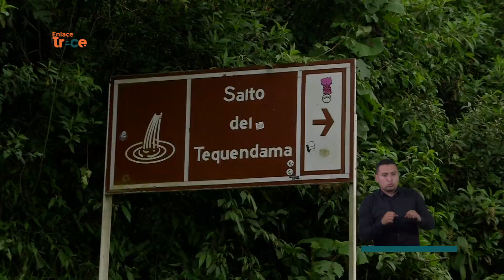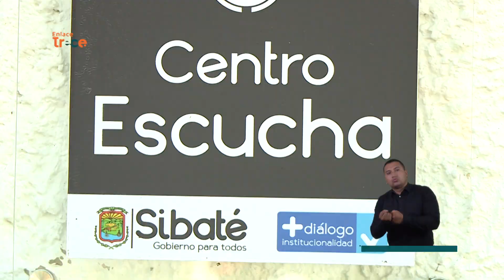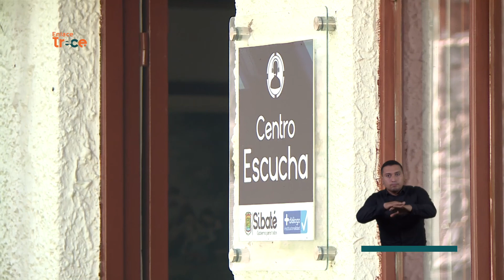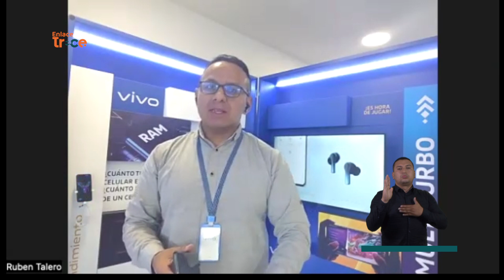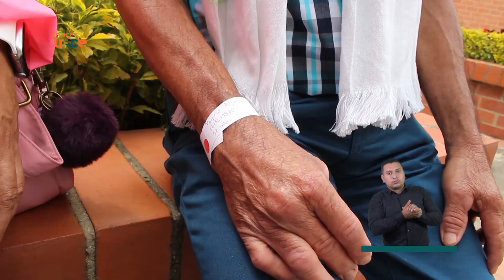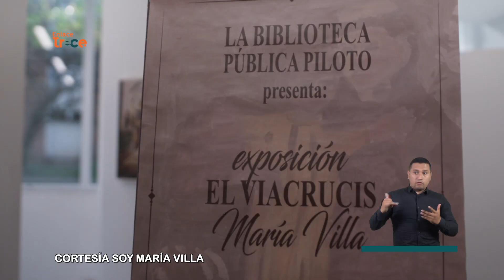Noticias Enlace Trece (Emisión 29 de junio de 2022)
En esta edición de EnlaceTrece​​​​​, periodismo a profundidad en nuestras regiones [Emisión 29 de junio de 2022 📺🟠] Noticias​​​​

-  Vehículos recuperados. Las autoridades del Tolima intensifican los operativos para recuperar motos y carros que habían sido robados en ciudades como Bogotá y fueron llevados a municipios del Tolima.

- Lluvia en Cundinamarca. El municipio de Tocaima es uno de los más afectados del departamento por los continuos aguaceros. Uno de los puentes que cruza el río Bogotá perdió parte de la bancada, y las inundaciones arrasaron con cultivos.

- Cuidado con lo que come. Autoridades de salud en San José del Guaviare están preocupadas por el aumento de carne ilegal que ha llegado a la región, proveniente de mataderos clandestinos, generando riesgos para los consumidores.

- Abandono en Sibaté. La autoridades de salud están en alerta porque cada vez son más los pacientes abandonados en el centro psiquiátrico de este municipio en Cundinamarca. Algunos de estos pacientes recibieron visitas, pero sus familias no regresaron.

- Solución inconclusa. Tres años después de la avalancha ocurrida en Mocoa, Putumayo, fue entregado el puente que conecta dos zonas del municipio, pero la estructura no cuenta con iluminación, lo que complica la movilidad en las noches.

- La vida de María Villa. El Canal Trece presenta desde hoy, esta serie que cuenta la historia de una de las artistas más reconocidas del siglo XX. Las grandes producciones están en el Canal Trece.